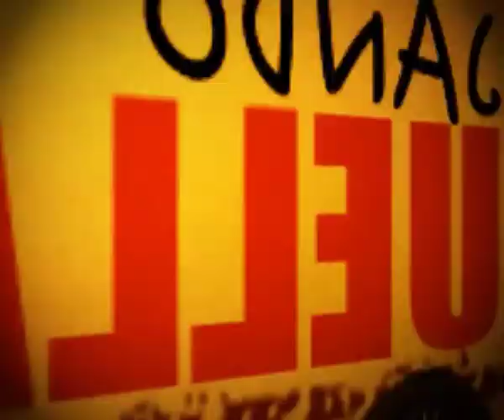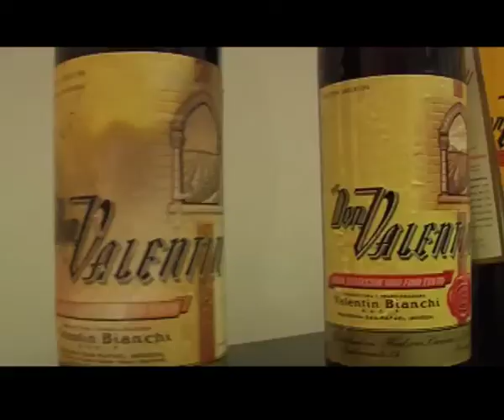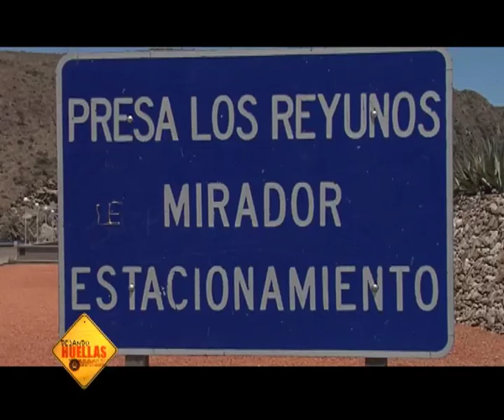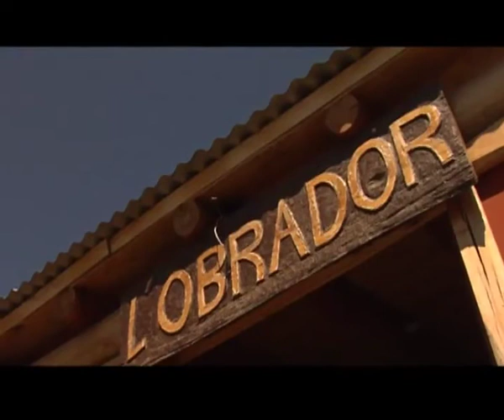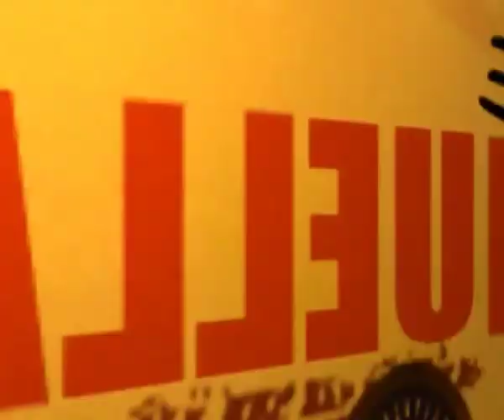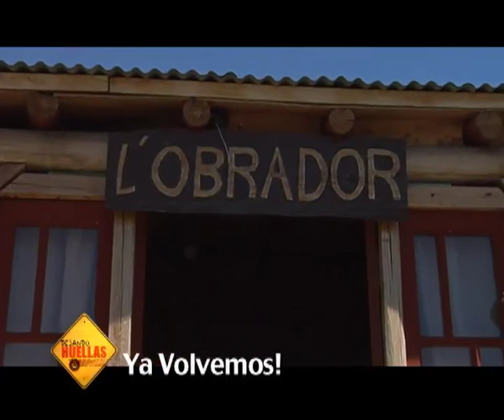Dejando Huellas. L'Obrador, Parte 1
En este capítulo de Dejando Huellas visitamos San Rafael, cabecera del Departamento San Rafael, Provincia de Mendoza. La ciudad de San Rafael, en la actualidad se posiciona como la segunda ciudad más importante de la provincia de Mendoza y es el principal centro turístico de todo Cuyo, con capacidad de albergar a más de 150 000 visitantes por temporada.
Nos detuvimos en la historia de Daniel Ansina, quien luego de iniciar una carrera como fotógrafo, y a continuación vendiendo dulces artesanales, hoy en día ofrece en su comedor diario un restaurant de campo con cocina típica y estilo diferente: los comensales, hasta un número de veinte, comparten la mesa con los dueños de casa.. PARTE 1